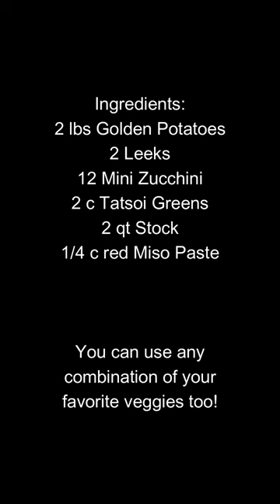Quick and Delicious Homemade Red Miso Soup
Ingredients:
2 lbs Golden Potatoes
2 Leeks
2 Zucchini (12 mini)
2 c Tatsoi (Bok Choy or Spinach)
2 qt stock
1/4 c red miso paste